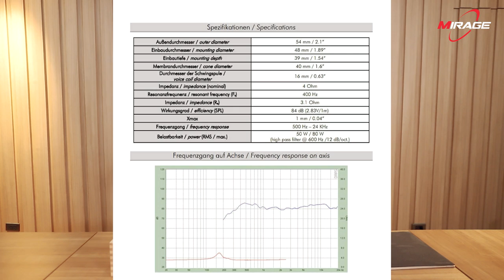นวัตกรรมเครื่องเสียงรถยนต์!! ลำโพง Full-Range GZPC 40SQ เล็กที่สุด [ GROUNDZERO ] by Mirage Audio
นวัตกรรมใหม่!! ตอบโจทย์สาวก Hi-End โดยแท้
ด้วยลำโพง 2 ทาง ที่มีความสามารถเหนือกว่าลำโพง 3 ทาง
พร้อมเทคโนโลยีใหม่ ที่ Full-Range ขนาดเท่ากับ Twitter เท่านั้นเอง
มันจะล้ำ จะเจ๋งมาแค่ไหน ไปติดตามชมได้เลยครับ. ^ ^